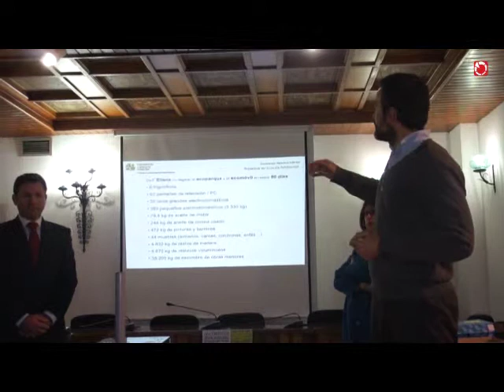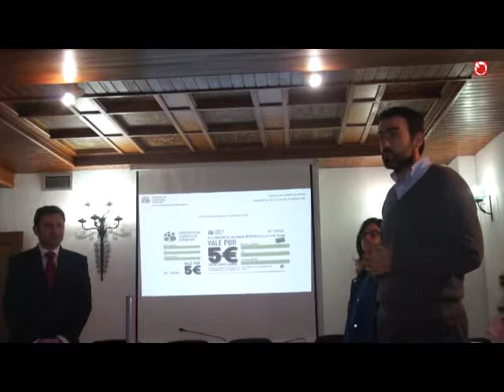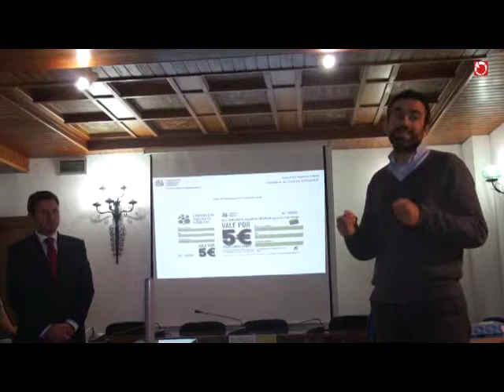Entrega de cheques regalo de 'Mi Cuenta Ambiental' en l'Eliana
Entrega de cheques regalo por el reciclaje efectuado por los vecinos de l'Eliana.